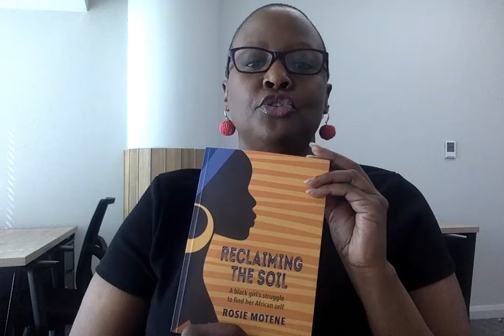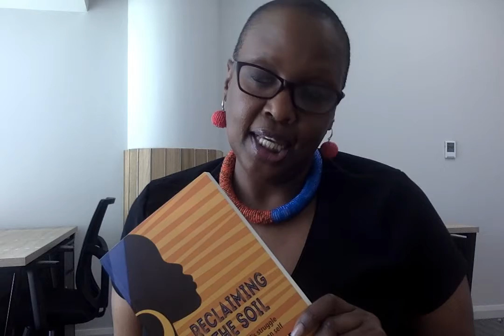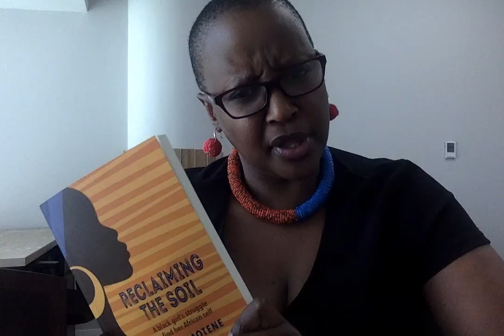Reclaiming The Soil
A black girl's struggle to find her African self.